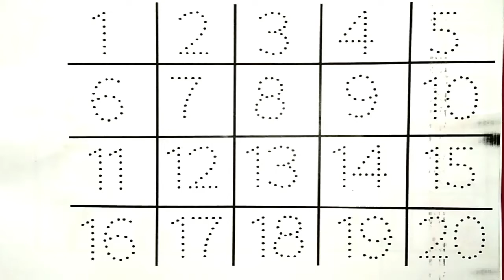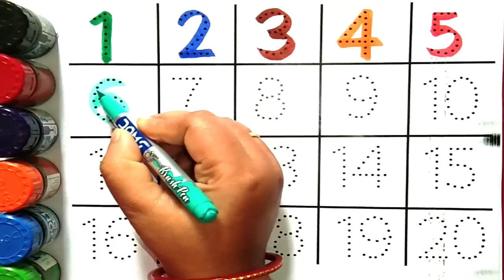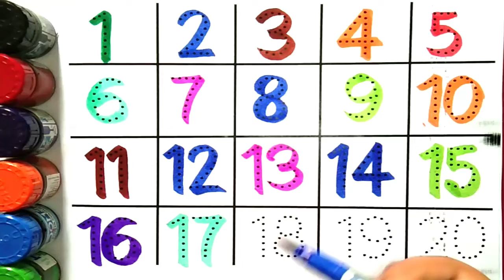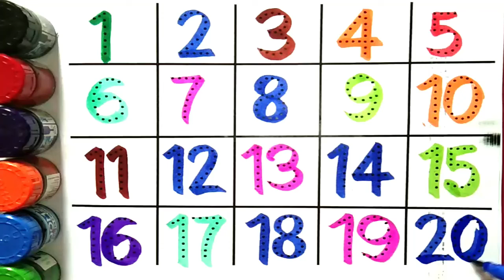Counting | 123 Counting |Counting 1 to 100 | Number Counting | 1 se 100 tak ginti | गिनती | 12345-79